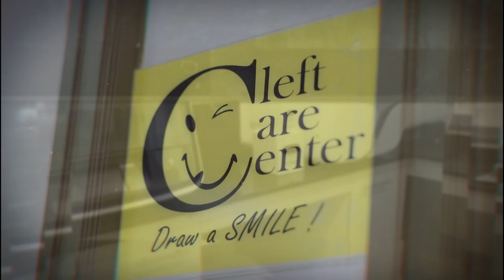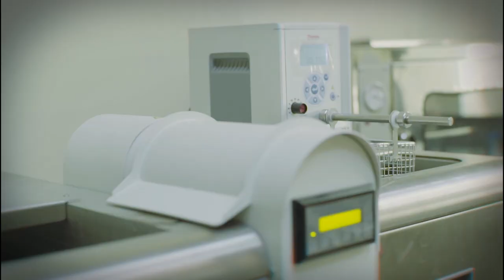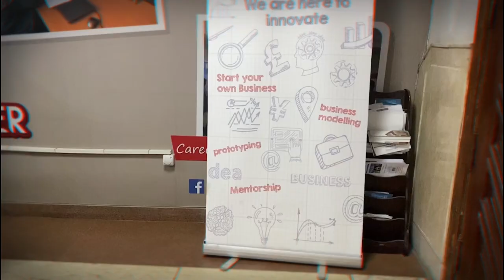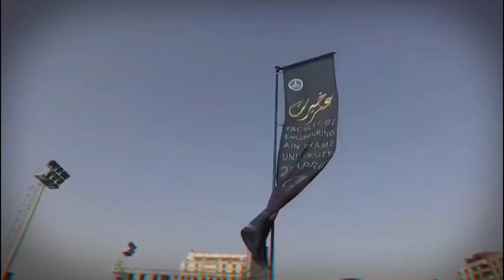Ain Shams University EDU Gate.